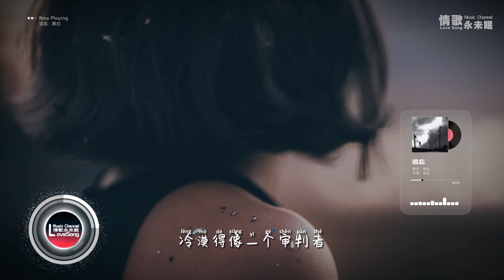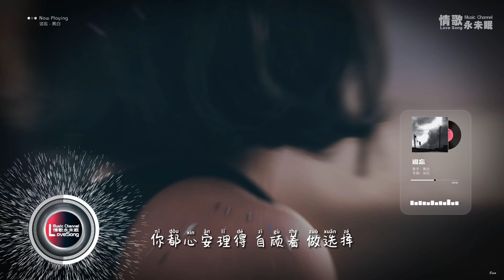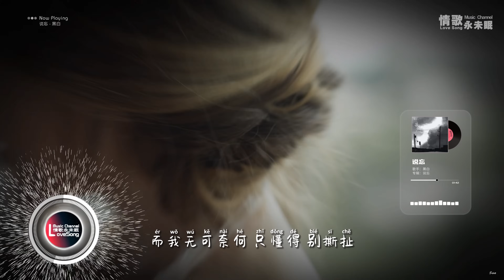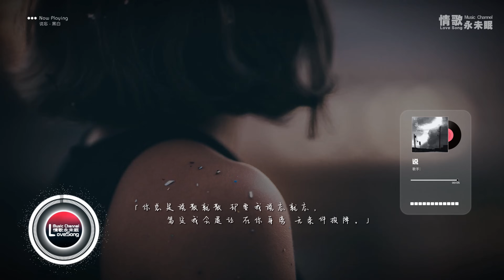黑白 - 说忘♫『动态歌词 | 高音质 | pinyin Lyrics | 每日歌单推荐』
说忘-黑白
词：禾子
曲：潘成
编曲：骆亚新
制作人：谭炜星
出品：磁石计划

回忆时时刻刻 提醒着 你走了
快乐都在过去定格
日子浑浑噩噩 随着天 变灰色
睁着眼却不能算醒着
过去分享的喜怒哀乐
你现在还剩多少记得
曾有过的深刻
你真的都舍得
你都心安理得 自顾着 做选择
冷漠得像一个审判者
而我无可奈何 只懂得 别撕扯
留住感情的最后原色
你知道我永远会配合
所以连爱都不愿施舍
可是你的离开
我从没有预测
你总是说散就散
却要我说忘就忘
笃定我会退让 在你身旁 无条件投降
时间不够我收场
转眼你不知去向
破碎的过往
你全替我原谅
可是你的离开
我从没有预测
你总是说散就散
却要我说忘就忘
时间不够我收场
转眼你不知去向
破碎的过往
你全替我原谅
你总是说散就散
却要我说忘就忘
时间不够我收场
转眼你不知去向
破碎的过往
你全替我原谅